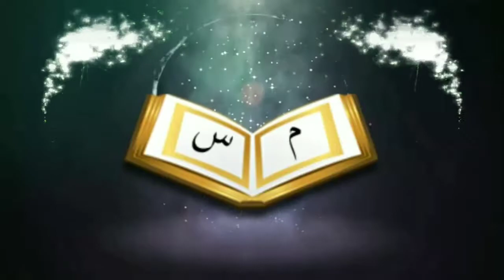নামাজের মধ্যে ও নামাজের বাইরে আমরা কি ভাবে শয়তানের কুমন্ত্রানা থেকে বাঁচতে পারিᴴᴰ┇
How can we live out of Satans quarrels in prayers and prayers outside?

🎙শাইখ মুসলেহুদ্দীন বুখারী

🎙Sheikh Muslehuddin Bukhari

👋 yeamul islam 👋